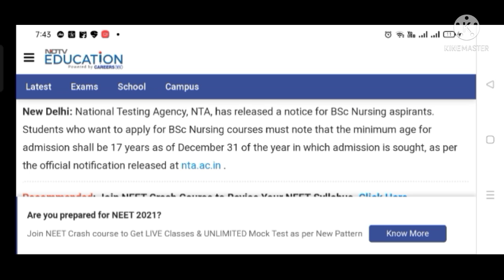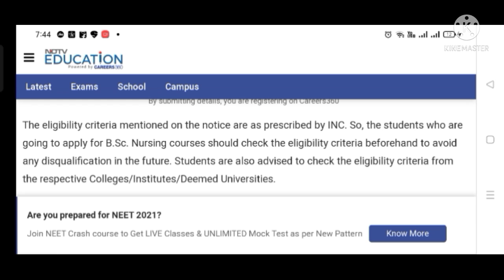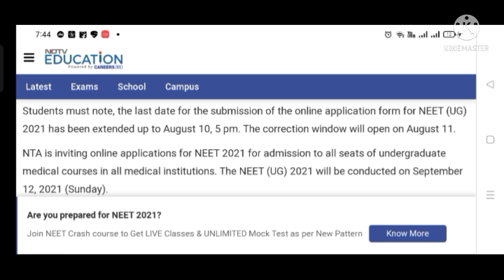NEET 2021 NTA Big Official Update Urgent notification for NEET Aspirants NEET 2021 Latest News Today